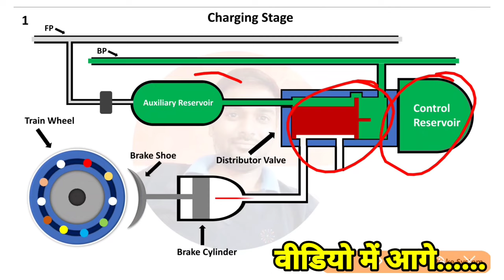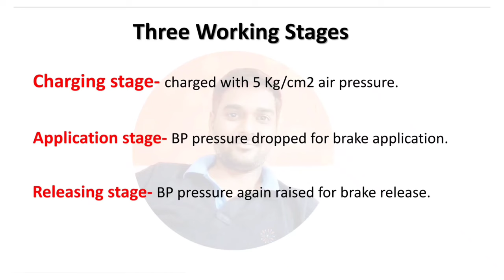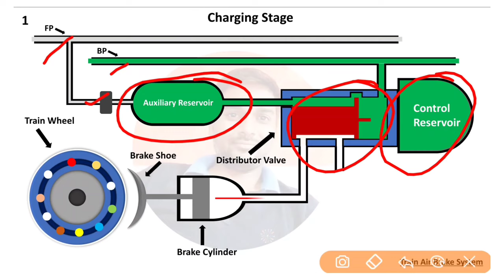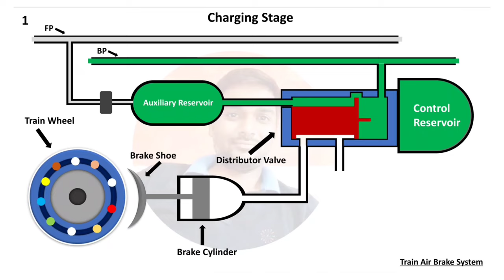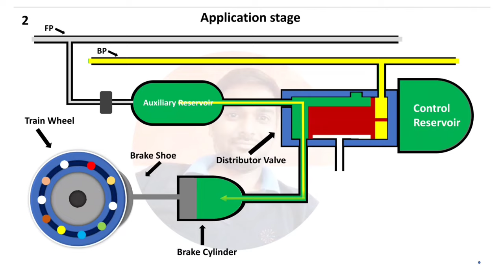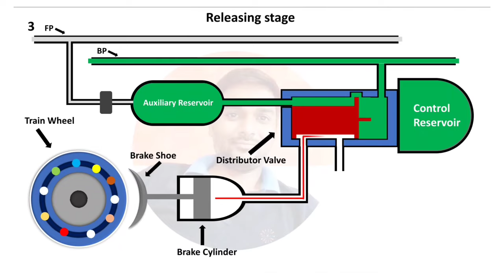Train ka Break Kaise Lagta Hai | Function of Distributor Valve-DV in Train Air Brake System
ट्रैन में ब्रेक कैसे लगता है? Train ka Break Kaise Lagta Hai | Function of Distributor Valve-DV in Train Air Brake System

आज के इस विडियो में हम देखेंगें की ट्रेन में ब्रेक कैसे लगता है? ट्रेन के ब्रैकिंग सिस्टम का सबसे महत्वपूर्ण पार्ट होता है Distributor Valve. आज के इस विडियो में मैंने बताया और दिखाया है की Distributor Valve कैसे काम करता है. Distributor Valve के अन्दर एयर फ्लो कैसे होता है?

📲 App is designed to help the Railway staff who are appearing for LDCE--

Twin pipe air brake system diagram
Air brake system in Indian Railway in Hindi
Twin pipe air brake system in indian railways
Line Diagram &Working of Air Brake System of ICF Coach
THE MAIN FUNCTION OF DISTRIBUTOR VALVE